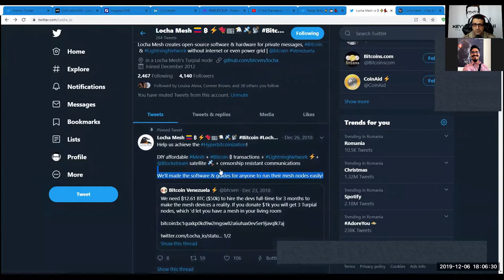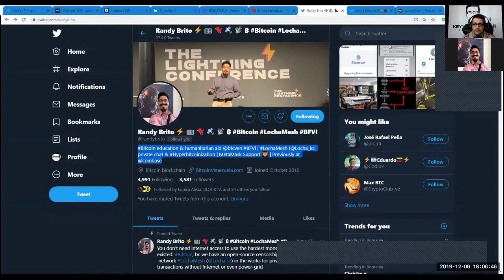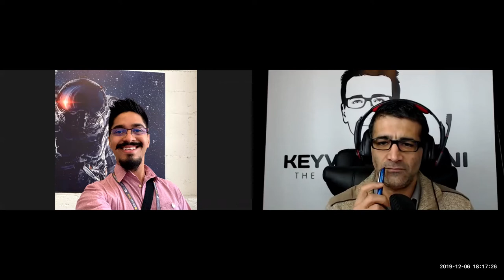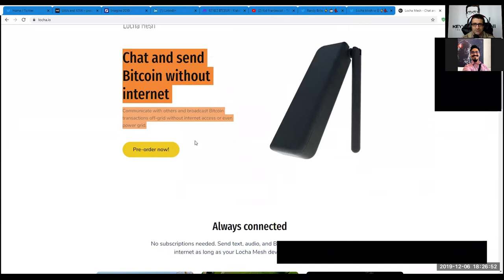TotalBitcoin#53: Randy Brito -Bitcoin Transactions without Internet or Power Grid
In this episode of a special TotalBitcoin-series by the TheTotalConnector,
Randy Brito, Co-Founder of Locha Mesh, shares his fascinating knowledge and insights in connection with the Local Mesh-Network-technology for Bitcoin Transactions without Internet or Power Grid in countries like Venezuela&Iran.
Iran & Venezuela
Mesh-Networks
Radio-Frequencies
Open Source Protocol & Open Source Software on Androids & Apps
Multitude of Bandwidths
VPN & Tor
Stationary Antennas
Circumvention of Blockades
Running a Full Node
Lightning Network

Follow Randy on twitter: @randybrito
Follow Locha Mesh on twitter: @Locha_io

Let me know your thoughts, suggestions, questions, and ideas in the future.

Keyvan